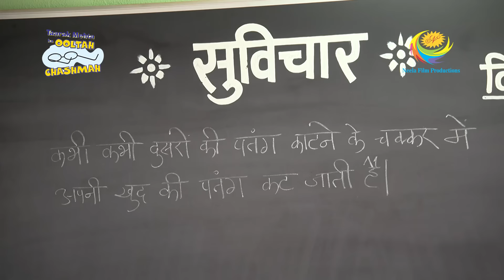Purush Mandali Gets Pranked | Taarak Mehta Ka Ooltah Chashmah Full Episode 4050 | 4 April 2024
Mahila Mandal and Champaklal reveal that their drunken behavior was just an act to prank Purush Mandli, leaving Popatlal unaware. Afterwards, Purush Mandli gathers for soda and a discussion on global warming.

Show Name: Taarak Mehta Ka Ooltah Chashmah
Star Cast: Dilip Joshi, Disha Vakani, Amit Bhatt
Episode No: 4050
Produced By: Asit Kumar Modi